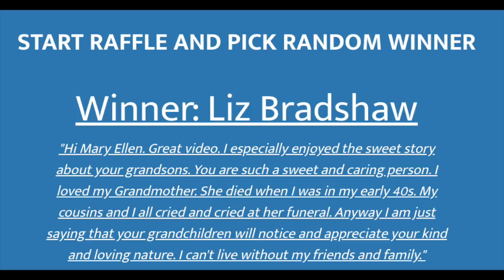1st Makeup Haul of 2020 + Fun Way to Choose a Lip Color + 3 Winners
*GIVEAWAY CLOSED* Today I share with you my 1st makeup haul of 2020. It's not a big one, just a few things I wanted for various reasons. This may not be new to you, but I found a fun way to choose a lip color online. I also announce the 3 winners from last weeks giveaway. (See note below)

Built Bars are now in stock. I think they are delicious, and very healthy for me.
PRODUCTS MENTIONED:

EcoTools Defined Eye Kit (I have a set, and love it)

IT Essential Eye palette

IT Pillow Lip Lipstick in Marvelous

IT Naturally Pretty Eyeshadow Trio I bought Plum & Smoke

MAKEUP I'M WEARING:

IT Pillow Lip Lipstick in Marvelous (above)

IT Cosmetics CC+ Powder in Medium

Blush in Bubbly (above)

Timeless Skincare
$5.00 off any purchase of $14.95 + (excluding Accessories and Beauty Box).